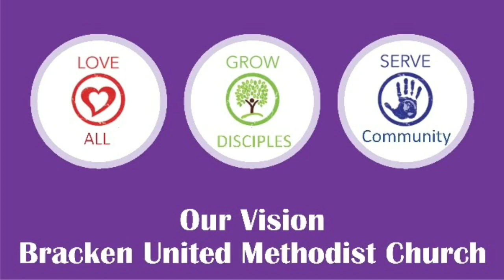Bracken UMC: Wisdom from Psalm 23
A sermon from our new series:  Dear Stress, Let's break up